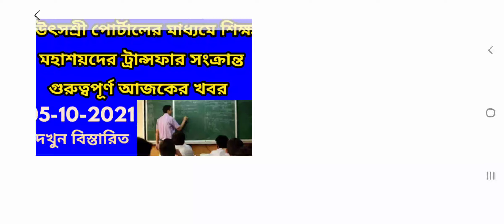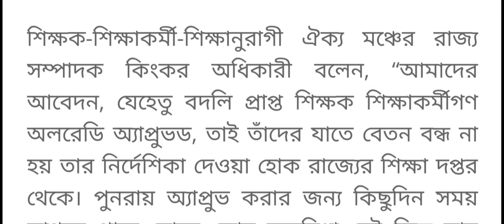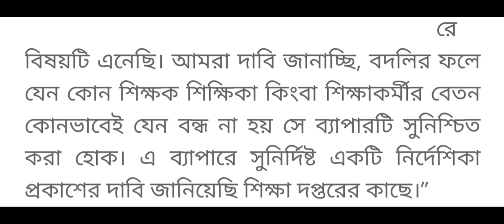online teacher transfer latest news/teacher transfer 2021/online Teacher Transfer/উৎসশ্রী পোর্টাল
Teacher transfer gazette pdf file download link..